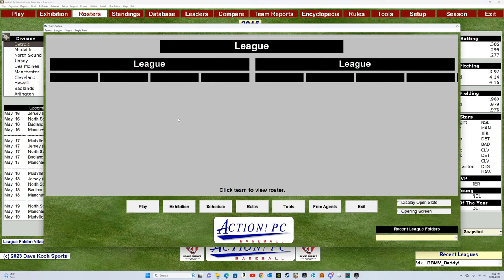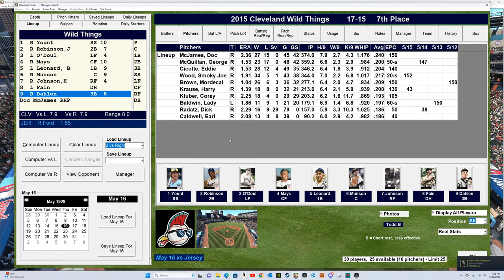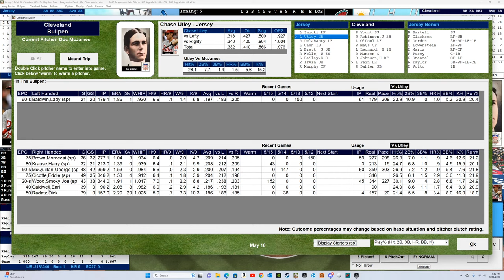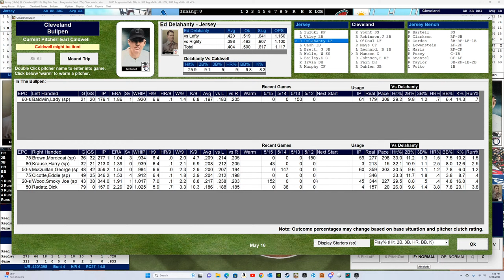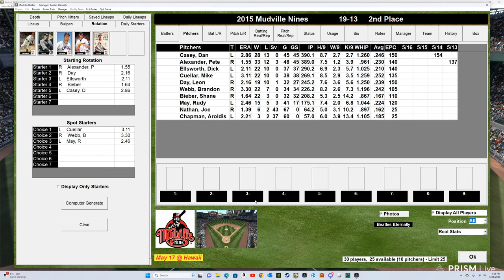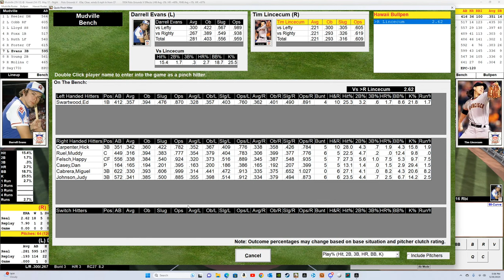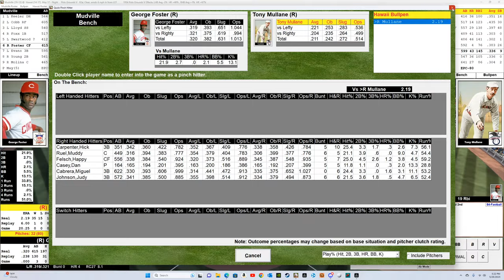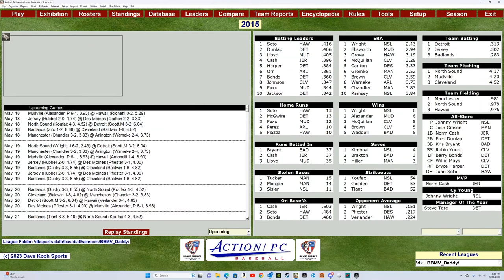Howie Shanks - Bingo Games 5/16